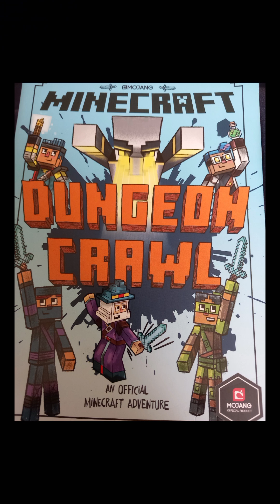minecraft dungeon crawl part3 chapter 2